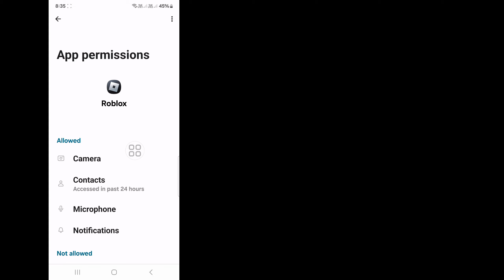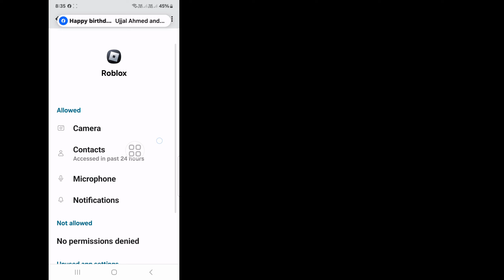How to Fix Roblox VNG Update Error (2024) | How to Fix Roblox Region Problem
Solutions King.

How to Fix Roblox VNG Update Error (2024) | How to Fix Roblox Region Problem | Roblox Error Now Roblox VNG

Here In This Video I will show you How to Fix Roblox VNG Update Error.this video carefully and don't skip this video if you skip this video then you will How To Fix Facebook Name Change Please Try Again Later Problem (2024) understand very well so if any problem you can ask me and comment below i will try to solve your problem if you like this video then please hit like and subscribe my channel thank you.🙏